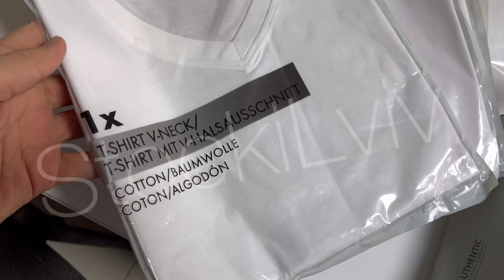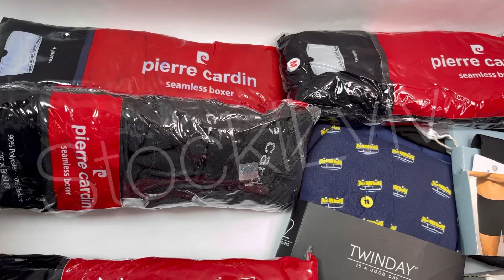Lingerie man 👨 Authentic🌎 17,90€/kg💶 10kg📦20124#️⃣